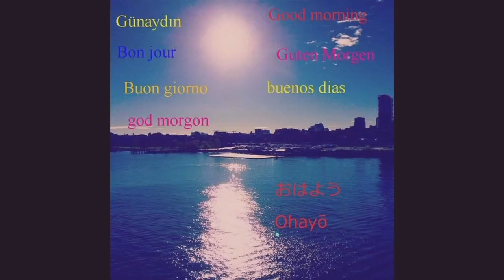TİKTOK OTOBÜS BUS BURSA TERMİNAL 2024 VİDEO NO: 26034